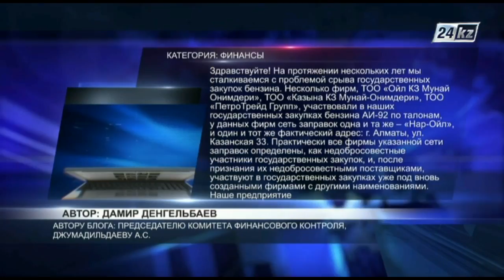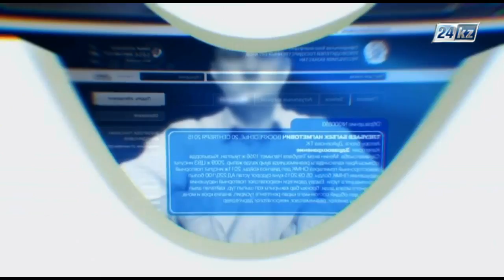Блог в помощь. Защита бизнеса